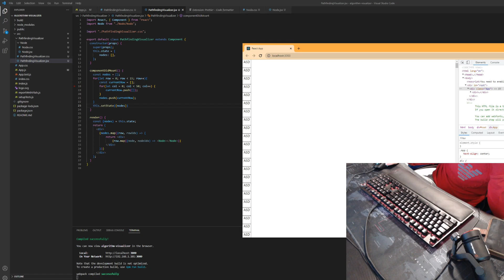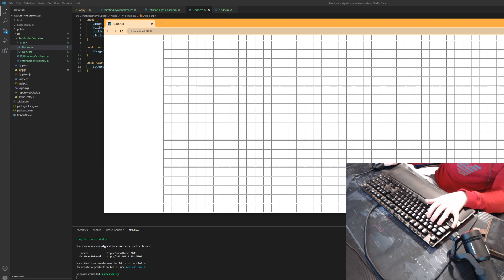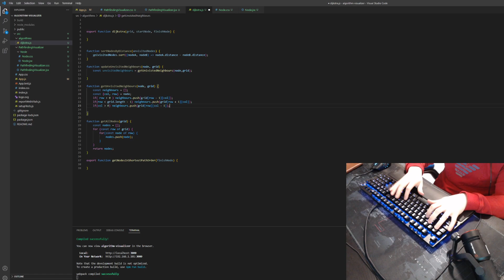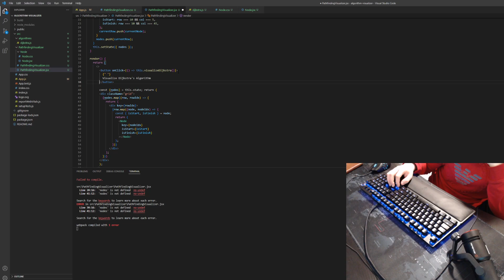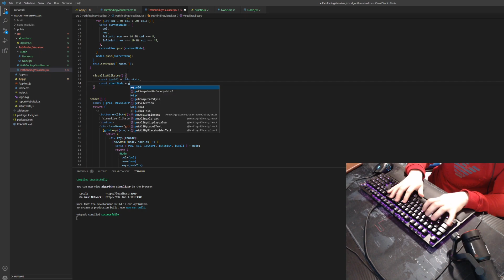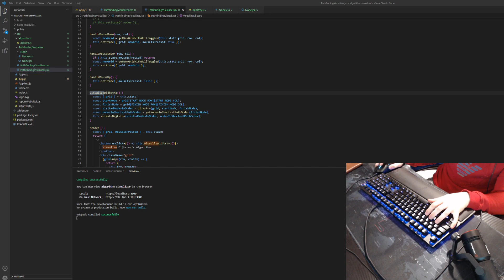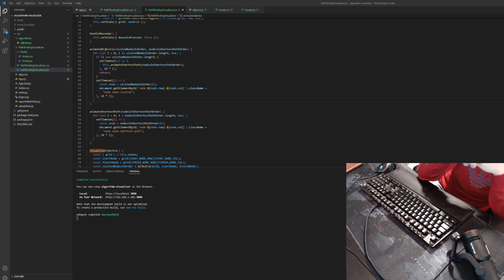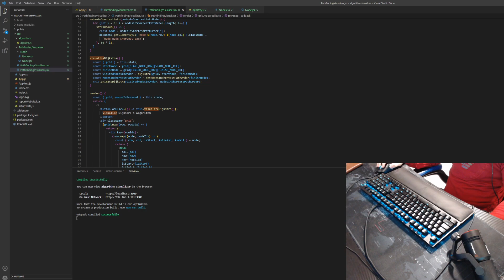Coding ASMR | Algorithm Visualiser | Part 2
Continuation of Algorithm Visualiser.